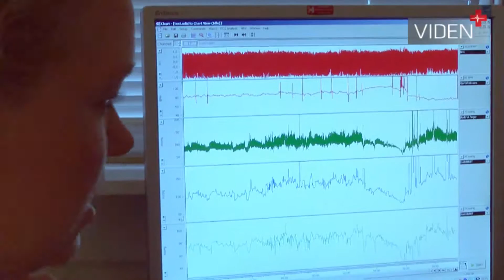Sådan foregår en vippelejeundersøgelse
Patienter, der lider af pludselige besvimelser (synkoper), undersøges bl.a. med en såkaldt "vippelejetest". Ved at vippe patienten kan man fremkalde symptomer under kontrollerede former og måle, hvad der sker med puls og blodtryk. På den måde kan man teste, om synkopen skyldes kortslutning i nervesystemet -- eller sygdomme i hjerte eller hjerne.